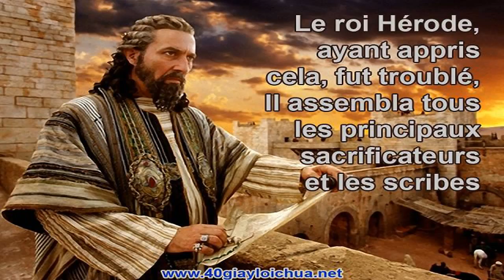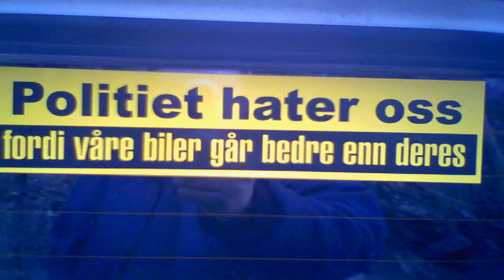Det hjælper ikke noget kun at fokusere på kost og træning under et vægttab.. !!!!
vn2yn